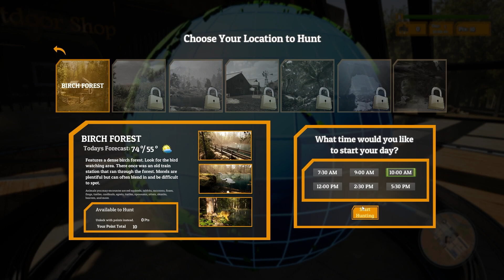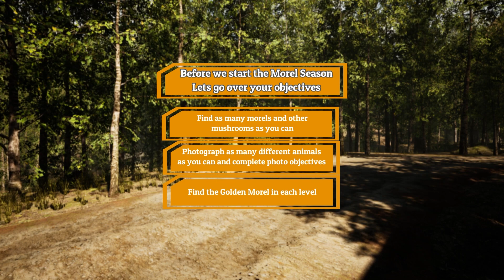Morels: THe Hunt 2 | Ep. 1 | The Birch Forest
Morels 2 is a simulation game about mushroom hunting and wildlife photography. Explore a diverse range of locations spanning across the globe. Increase your hunter and photographer levels by collecting a variety of mushrooms, photographing animals, and completing weekly tasks.